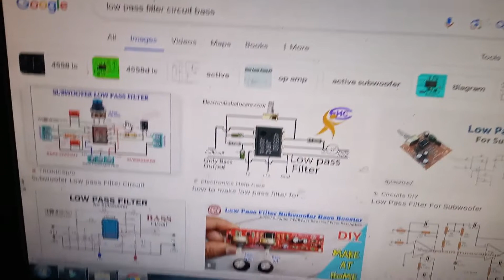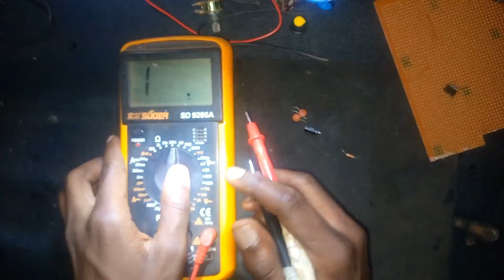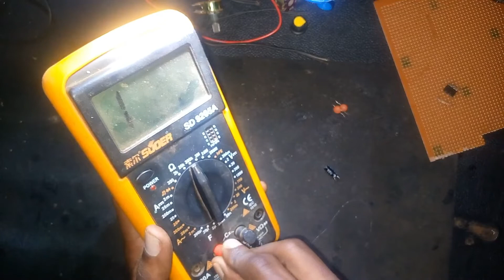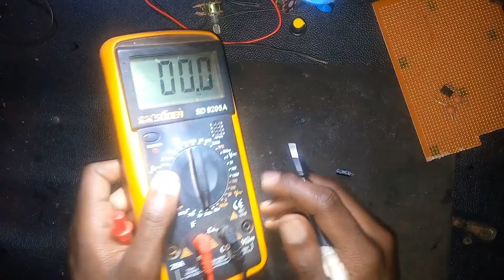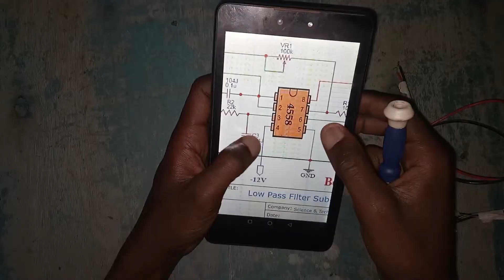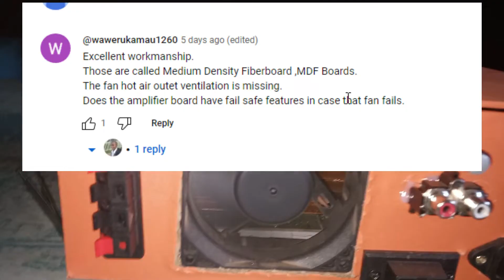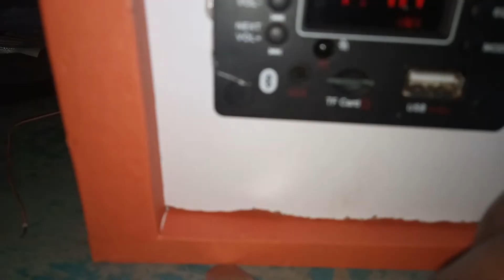Sub woofer bass booster pre amp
I constructed a bass booster pre amp to improve bass on amplifier